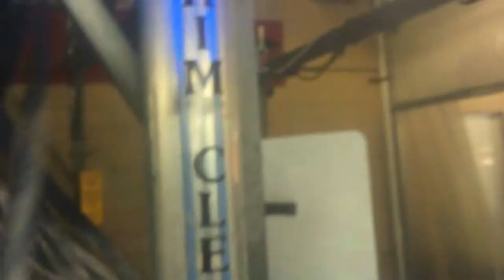jax car wash